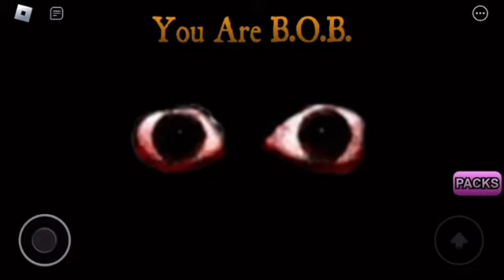BEAR* Weekly B.O.B. | R.O.B.